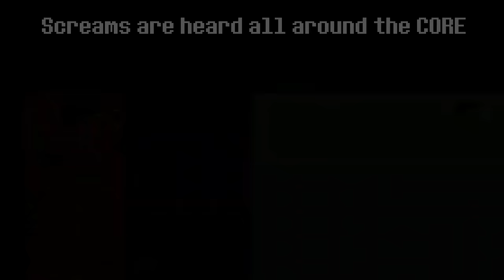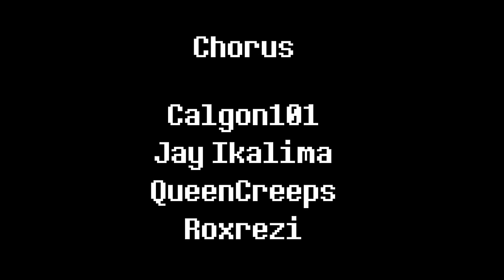Undertale Genocide: The Musical - Empty CORE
Music and Game by Toby Fox

Chara - True_Hailey_Rose